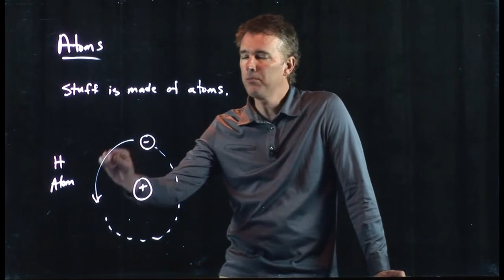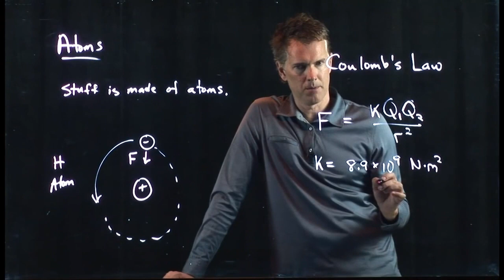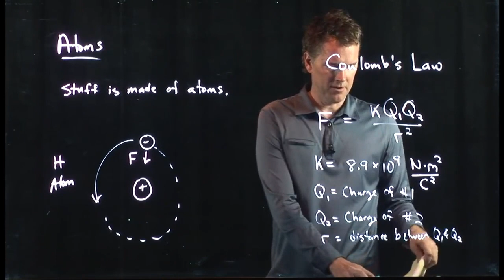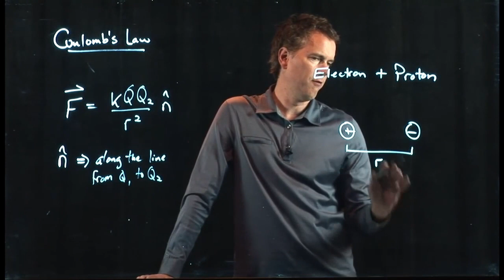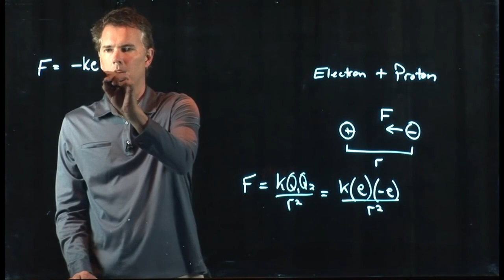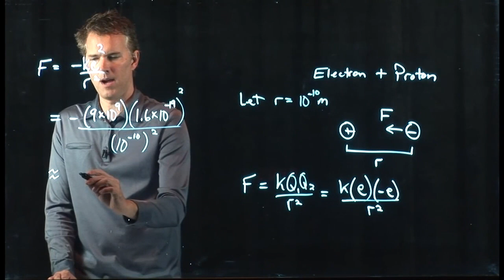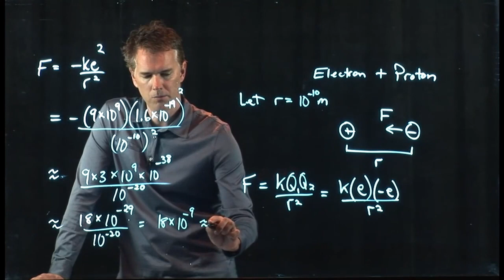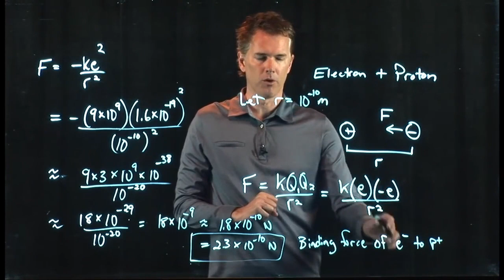Atoms and Coulomb's Law | Physics with Professor Matt Anderson | M16-03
The late great Richard Feynman would challenge his class by asking, "If you could only transmit one sentence of information to an alien species, what would it be?" His answer (in brief): "Stuff is made of atoms."

Physics with Professor Matt Anderson